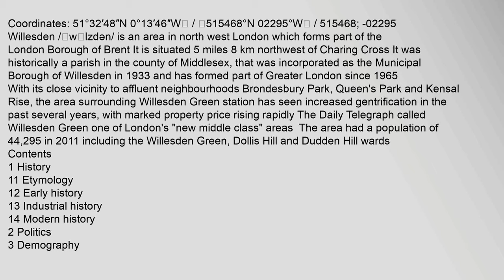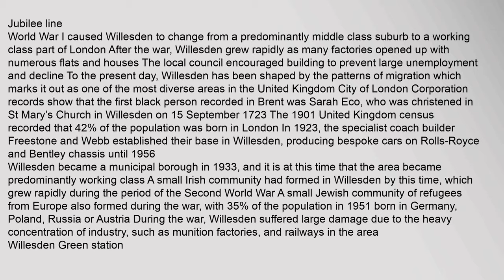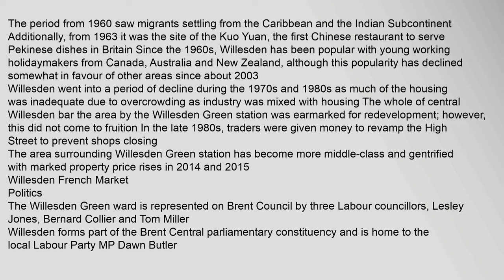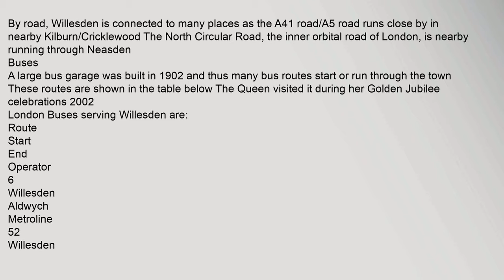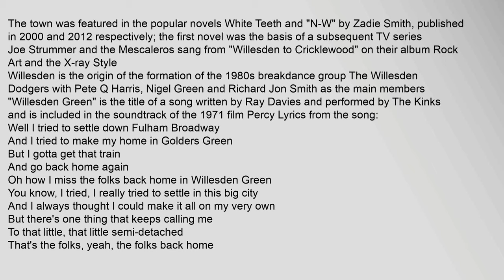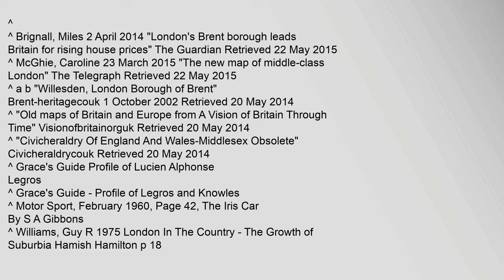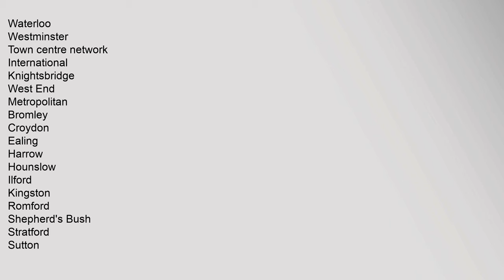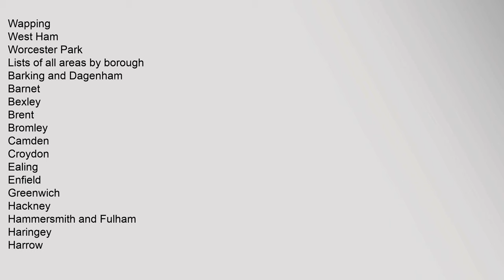Willesden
Coordinates:,51°32′48N,0°13′46W,/,515468°N,02295°W,/,515468;,-02295
Contents
1,History
11,Etymology
12,Early,history
13,Industrial,history
14,Modern,history
2,Politics
3,Demography
4,Transport,and,locale
41,Tube
42,Road
43,Buses
5,In,popular,culture
6,Cycling
7,References
8,External,links